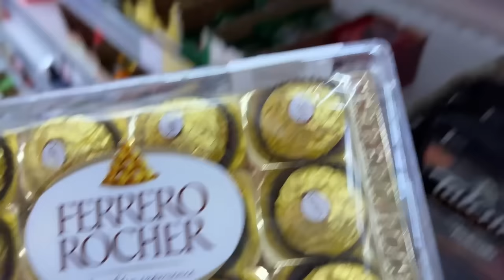NUNCA FIQUE SOZINHO COM A ALEXA EM CASA!